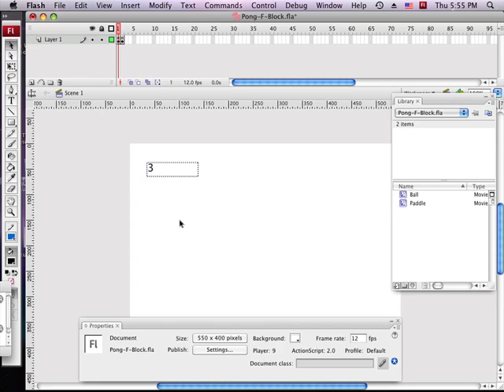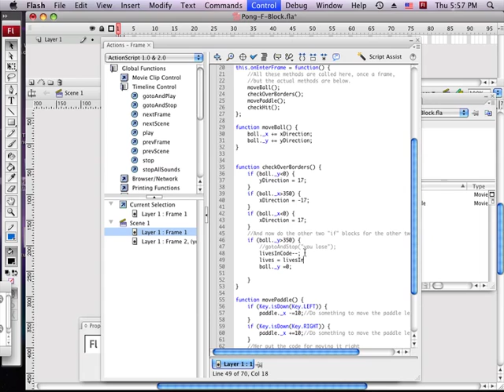Flash Tutorial: Scores (Short Version)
Short and Sweet Version